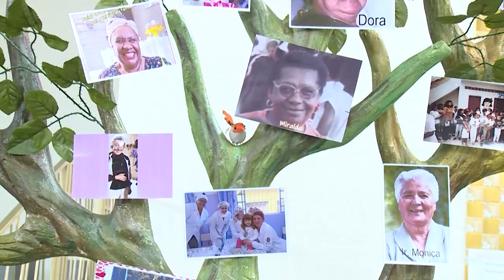Centro Social Nossa Senhora do Bom Parto - 03/01/22